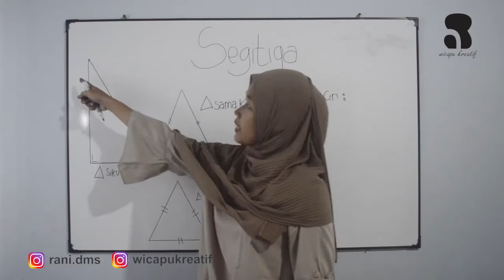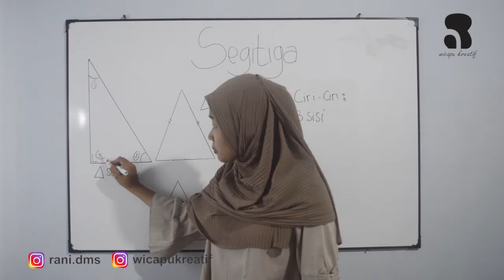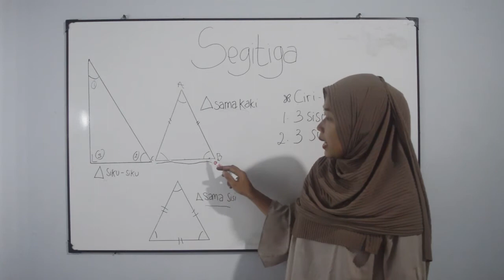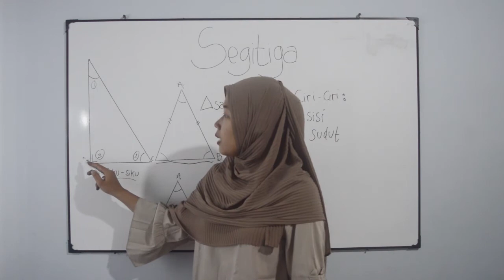CIRI CIRI SEGITIGA | seris belajar Matematika dasar | SERIAL RAMADHAN hari 7